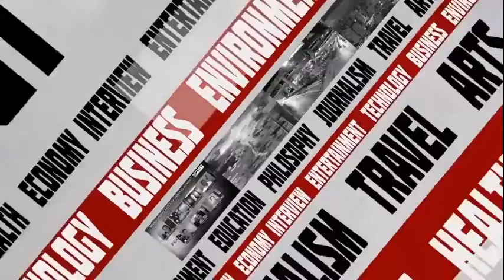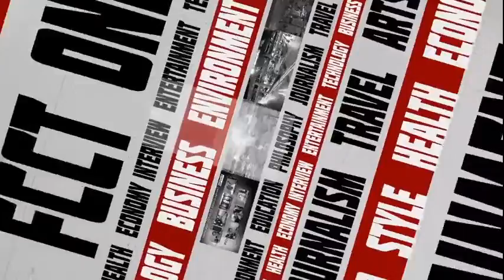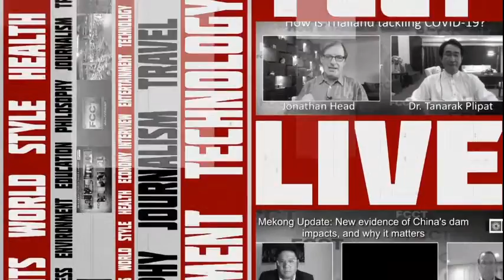2021.04.22 FCCT The Return of the Red Shirts and its meaning for Thai politics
The recent return to street politics by a prominent former Red Shirt figure Jatuporn Prompan has added a new twist to Thai politics after the youth-led political movement that sprung up last year seemed to lose momentum. Demonstrations in the past few months have seen lower turnouts while a handful of leading figures of the movement have been arrested and jailed.
Flanked by some prominent Yellow Shirt figures, Jatuporn’s comeback has raised questions about whether Thailand will see a strategic alliance between two opposing forces that have come to define Thai politics in the past two decades, not to mention the prospect of a broader political platform that could revive street demonstrations against Prime Minister Prayuth Chan-ocha.
Many observers believe Jatuporn’s return signals the reframing of political demands made by the youth movement, visibly deflecting the most controversial demands like the call for reform of the country’s powerful monarchy from public discussion at his group’s gatherings.
What will this mean for the youth movement in general and their progressive demands on monarchy and constitution amendment?
Join us for a timely discussion with Jatuporn himself and other prominent political figures of the new movement and the current political scene in Thailand.
Speakers include:
Jatuporn Prompan, a former Red Shirt leader and current head of the People’s Unity for Thailand movement
Patsaravalee “Mind” Tanakitvibulpon, prominent student activist
Nattawut Saikua, Secretary-General of the Red Shirt United Front for Democracy against Dictatorship
Image credits: Red shirt leader Jatuporn Prompan gestures as he arrives at the United Nations building in Bangkok, Thailand, June 20, 2016. REUTERS/Chaiwat Subprasom